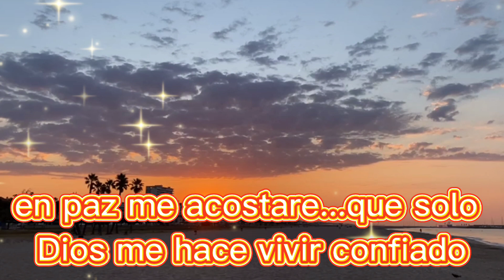🌜😴Buenas noches,hasta mañana